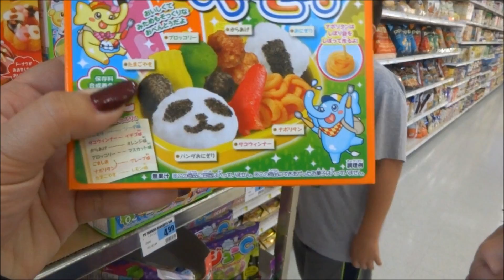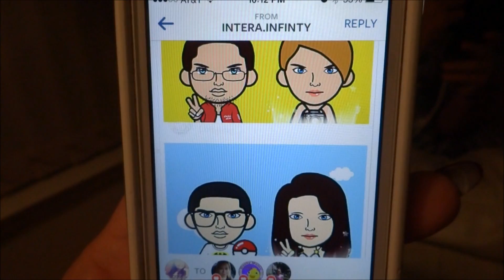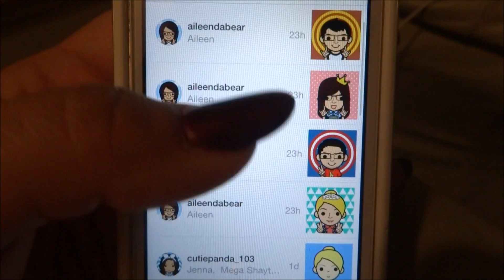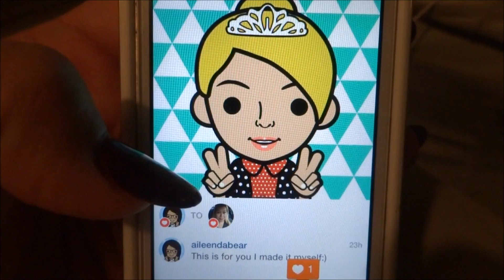FACEQ ADDICTION! vlog #367